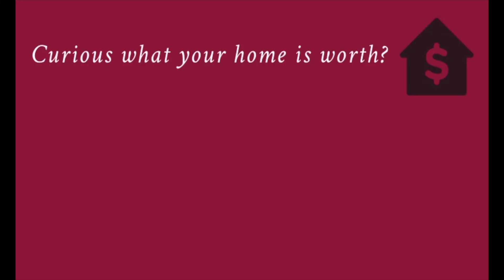Home for sale in Brentwood. 970 Rutherford Circle. Brian Sharp, Sharp Realty.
APPLE HILL CUSTOM BEAUTY!
$824,900
970 Rutherford Circle, Brentwood
Almost 3,300 sf PLUS a play room/storage room upstairs that's not included in that sf.
Primary bedroom is downstairs. Has TWO walk-in closets!
Retreat off of primary bedroom makes for a great home office!
EXTRA-large bedroom upstairs is about 18' X 17'.
Large kitchen with stainless appliances, trash compacter and custom pendant lighting.
Gleaming real hardwood floors in entry, hallway and kitchen. Crown moulding in many rooms. Jetted tub in primary bath.
Soaring ceilings in grand entrance. Built-in speakers in family room. Plantation shutters.
HVAC, stove, oven, microwave, dishwasher and water heater all replaced since 2015.
Large cement rear patio and grassy area plus play structure. Motorized shade awnings.
Back-up generator is included.
No direct rear neighbors and mature landscaping provide a sense of privacy!
4 bedrooms, 2 full baths, 1 half bath. 3,294 sq ft. Lot is .23 of an acre. Built in 1994. 3 car garage.
CURIOUS WHAT YOUR HOME IS WORTH? FOR A FREE AND INSTANT ON-SCREEN